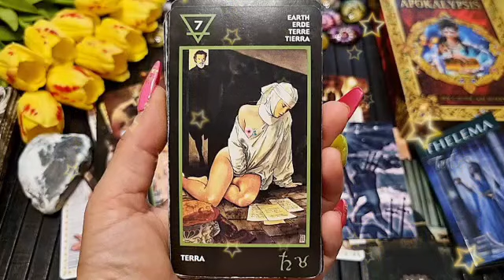توقعات برج الحوت لشهر مارس 2023 // أبشر نصره ليك👌لي ظلمك هيكون تحت رجلك😌هى دى الست الكبيرة😰